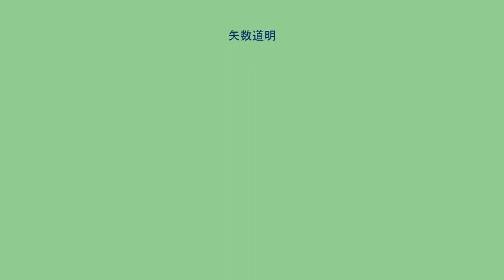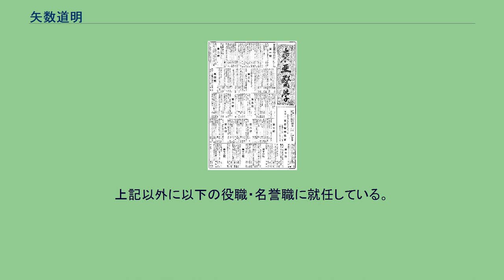矢数道明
矢数 道明（やかず どうめい、1905年（明治38年）12月7日 - 2002年（平成14年）10月21日）は、昭和期の漢方復権に尽力した代表的な日本の医師。
医史学者。
学位は医学博士。
文学博士（慶應義塾大学）。
東洋医学の発展に貢献した業績により日本医師会より最高優功賞を受賞。
1905年（明治38年）茨城県那珂郡大宮町（現常陸大宮市）に、父辰之助、母すての四男として生まれる。
籍名は四郎。
1924年（大正13年）水戸商業学校（現水戸商業高校）を卒業したが、既に医師をしていた長兄の矢数格の勧めで医学の道を目指す。
代用教員を1年半勤めて貯めた学費によって予備校に通い医専の受験資格を得て、東京医学専門学校（現東京医科大学）に入学した。
長兄矢数格（号：道斎）が入門していた漢方医森道伯（後世派の一派：一貫堂の創設者）に学生時代から漢方を学び、1930年（昭和5年）東京医学専門学校卒業後、正式に入門し森道伯、矢数格に師事。
1931年（昭和6年）「道明」（どうめい）と号す。
1933年（昭和8年）弟の有道（ゆうどう）と共に東京市四谷区箪笥町に温知堂医院を開設する。
1981年（昭和56年）に慶應義塾大学医学部名誉教授・長谷川禰人と共に、木村済世塾（木村長久家）を復活させた。
1933年（昭和8年）、弟の有道が腸チフスに罹患し入院した際、近く（牛込区船河原町）に開業していた大塚敬節の往診を受け、起死回生の回復をみた。
有道自身の見立てでは真武湯であったようだが、大塚は茯苓甘草湯証と見立て症状が好転して退院した。
道明は後世派、大塚は古方派であったが、この出会いをきっかけに交流が深まり、以後、両名が中心となって流派を超えて大同団結し、昭和漢方復興の大きな牽引力となっていく。
まず、1934年（昭和9年）に矢数道明、大塚敬節と清水藤太郎（薬学）が中心となり、「日本漢方医学会」を結成し月刊誌『漢方と漢薬』を創刊した（他の幹事は、古方：湯本求真、奥田謙蔵、折衷派：木村長久、安西安周、中野康章、森田幸門、薬学：栗原廣三、木村雄四郎、鍼灸：柳谷素霊、医史学：石原保秀。編集兼発行人は春陽堂の気賀林一）。
ちなみに、道明と大塚敬節が出会った1933年（昭和8年）は、病院や医院等が広告に使用できる標榜科として「漢方科」を標榜することを禁止する内務省令が出された年であり、この頃が最も漢方医学が衰退していた時代であったが、『漢方と漢薬』の購読会員数は千名を超えた。
雑誌を通じて啓発するだけでは飽き足らなかった道明は、大塚敬節や石原保秀の賛同を得て、1935年（昭和10年）に漢方医学講習会を開催するための団体として「偕行学苑」（現東亜医学協会の前身）を結成し、拓殖大学の講堂を会場として翌年（1936年）に第1回講習会を開催した。
当初、第1回の聴講申し込みが少なく開催が危ぶまれたが、道明の門下で鍼灸を学んでいた内弟子の機転で頭山満に開催の額を揮毫してもらうなどして盛り上げ、当日参加を含めて61名で開催された。
第1回の聴講者からは後の漢方界を担う龍野一雄や相見三郎が輩出されている。
当時、頭山満に傾倒していた拓大学長の永田秀次郎にも頭山満の額を贈ったこともあってただならぬ団体と思われたのか、翌々年（1937年）からは「拓殖大学漢方医学講座」として正式な講座に昇格し、太平洋戦争前から戦中の1944年（昭和19年）までに8回、戦後1949年（昭和24年）に9回目が開催され、多くの参加者を集めた。
道明は、第1回より大塚敬節、矢数有道、木村長久、清水藤太郎、柳谷素霊、石原保秀とともに講師を勤めた（徴兵期間を除く）。
この講習会はその後、津村順天堂二代目社長津村重舎の助力を得て1959年（昭和34年）に設立した「漢方友の会」（現日本漢方医学研究所の前身）の漢方医学講座に引き継がれていった。
ちなみに、この講習会のテキストのうち道明の弟有道が著したものは、後に中国語に翻訳され出版されている。
『東亜医学』創刊号-第16号合本の目次 題字は永田秀次郎による揮毫 1938年（昭和13年）道明は、漢方医学による日本・中国・満州の三国の文化提携国際親善を目的とした団体を創設することを大塚敬節に提案し、拓大講座を主催した偕行学苑を基盤に「東亜医学協会」を結成、中国の葉橘泉、張継有、楊医亜らとも交流...